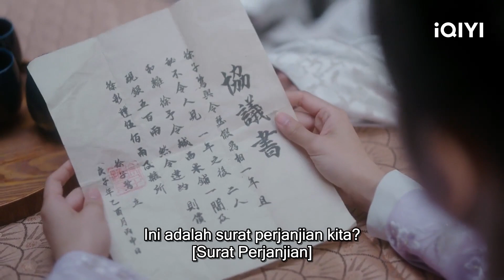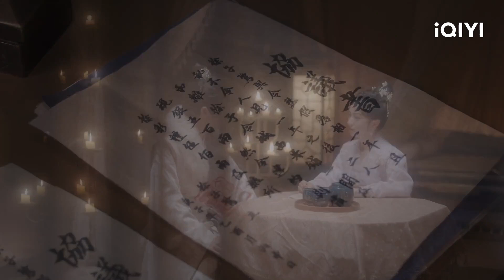Xu Zilu Lingse dan Ling Se mengadakan pernikahan sungguhan 💗😍| Debit Queen | CLIP | iQIYI Indonesia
【Deskripsi】
Ling Se, putri sulung dari Toko Kain Ling Ji, selalu bermimpi meninggalkan keluarganya di hari ulang tahunnya untuk menjalani kehidupan yang sepenuhnya bebas di mana ia tidak harus menikah atau melayani orang lain. Namun, rencananya digagalkan ketika ia tiba-tiba bertemu dengan Xu Zilu, pria terkaya di Kota Linchun. Ia tidak hanya berhasil mengalahkannya untuk mendapatkan toko yang telah lama ia incar, tetapi ia juga menipunya untuk membuat kontrak pernikahan, yang mengikat mereka bersama tanpa persetujuannya. Meskipun demikian, sifat Ling Se yang baik hati dan mandiri serta kecerdasan bisnisnya yang inovatif secara bertahap membuat Xu Zilu mengaguminya, dan ia mulai menaruh hati padanya. Ketika pasangan "musuh bebuyutan" yang suka bertengkar namun penuh kasih ini terus berinteraksi, krisis tersembunyi dalam keluarga Xu mulai muncul ke permukaan. Kemunculan tiba-tiba seorang pesaing, Wu Qi, semakin memperumit kehidupan bisnis dan pribadi Xu Zilu. Untungnya, kepintaran dan semangat kewirausahaan Ling Se menghasilkan terciptanya serangkaian produk unik. Dalam perjalanan mereka ke ibu kota untuk menyelesaikan krisis keluarga, Ling Se dan Xu Zilu semakin dekat, saling mendukung dan mempercayai satu sama lain. Bersama-sama, mereka akhirnya mendapatkan gelar bergengsi Imperial Merchant dan memulai petualangan komersial baru di ibu kota.